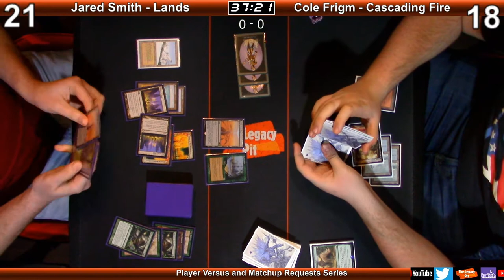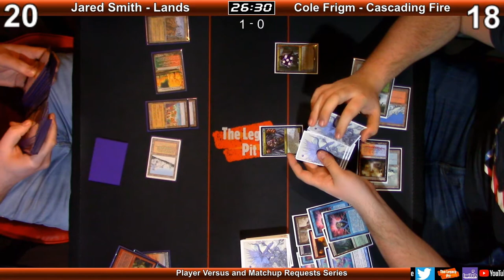MTG Legacy Lands Jared Smith vs Cascading Fire Cole Frigm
Follow The Pit Crew at:
Travis Parsley – Twitter: @TheLegacyPit
Jared Smith – Twitter: @ TBD (he hates twitter)
David Salus – Twitter: @DavidSalus
Jon Blank – Twitter: @theblankmuse
Cole Frigm - Twitter: @GitrogThe
DJ Conner - Twitter: @nightdragons522

Deck lists are coming soon to our external website.

We also organize our own tournaments. We have had our 1st successful Invitational tournament which was published with live commentary.
From time to time, we have “Deck, Learning, or Player Series,” which are produced to highlight a specific deck and or Player.
Did we mention this is all Paper and we never use proxies?  We are your MTG  Legacy e-Museum.